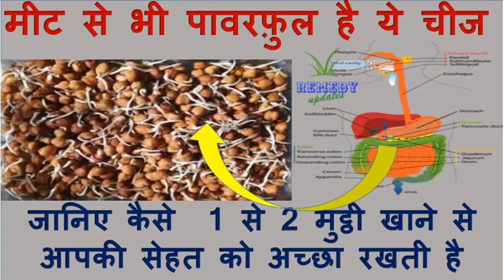मीट से भी पावरफ़ुल है ये चीज जानिए कैसे 1से 2 मुट्ठी खाने से आपकी सेहत को अच्छा रखती हैREMEDY UPDATES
मीट से भी पावरफ़ुल है ये चीज जानिए कैसे  1 से 2 मुट्ठी खाने से आपकी सेहत को अच्छा रखती है